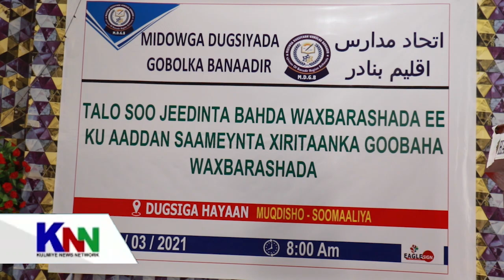MIDOWGA ISKUULADA G/ BANAADIR OO SHEEGAY IN AY DIB U FURAYAAN GOOBAHA WAXBARASHADA.